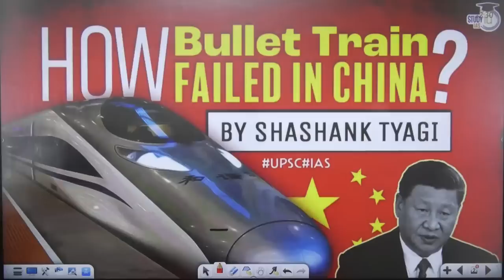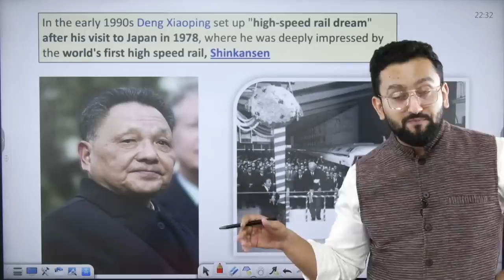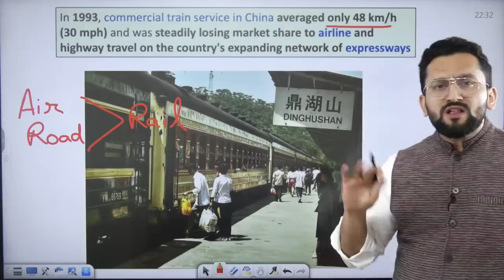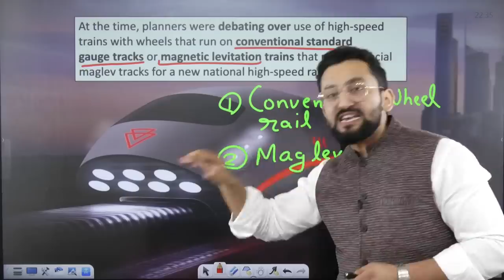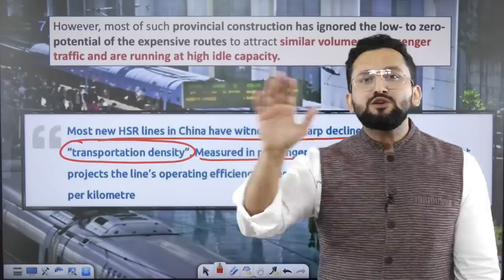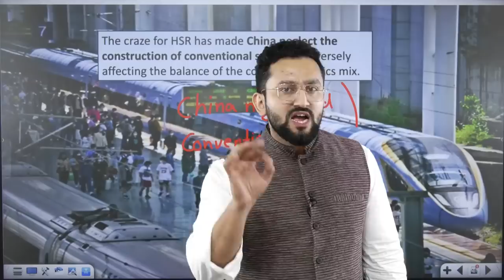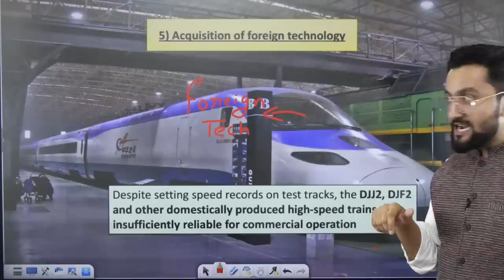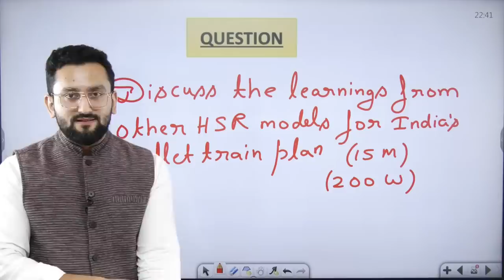What India can learn from China’s mistakes ? | Bullet Trains | UPSC GS Paper 2 IR